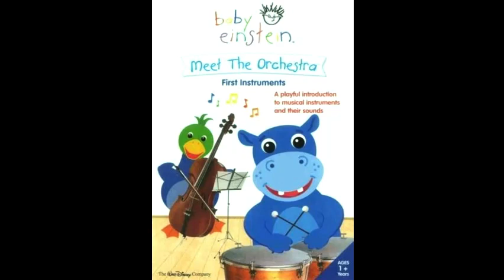Jordan's Baby Einstein Sound Effects Collection No 20 - Meet the Orchestra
(Sound Effects used for this video)
1.Sound Ideas, CLOCK, TICK - OLD CLOCK TICKING
2.Hollywoodedge, Bell Tower Single Low PE191001
3.Sound Ideas, ORCHESTRA - TUNING UP BEFORE PLAYING, CROWD AMBIENCE
4.Hollywoodedge, Baby Laughs VariousS PE144601
5.Hollywoodedge, Baby Happy Noises Co TE2027202
6.Sound Ideas, CORK - POPPING 01
7.Sound Ideas, CARTOON, BOING - THIN METAL PING AND WARBLE 01
8.Sound Ideas, BELL TREE - ASCENDING MEDIUM, MUSIC, PERCUSSION
9.Sound Ideas, CART - OX CART: PULLING, SQUEAKY WHEELS
10.Sound Ideas, RICOCHET - CARTOON RICCO 01
11.Sound Ideas, HORN, CARTOON - OLD BULB HORN
12.Sound Ideas, TOY - SQUEEZE TOY, SQUEAKING 01
13.Sound Ideas, ZIP, CARTOON - BIG WHISTLE ZING IN
14.Sound Ideas, POP, CARTOON - HOYT'S POP
15.Sound Ideas, SQUISH, CARTOON - SQUDGE
16.Sound Ideas, AUTO, HORN - LARGE, VARIOUS SHORT, MEDIUM, LONG BLASTS 01
17.Sound Ideas, BLINK, CARTOON - XYLO EYE BLINKS
18.Hollywoodedge, Large Interior Crowd PE140901
19.Sound Ideas, CARTOON, BOING - THIN METAL PING AND WARBLE 01
20.Sound Ideas, TOY - HORN: SINGLE SQUEAK
21.Sound Ideas, CARTOON, DUCK - QUACKING, ANIMAL, BIRD 02
22.Sound Ideas, CYMBAL - 18' CRASH: SINGLE HIT, MUSIC, PERCUSSION
23.Sound Ideas, SKID, CARTOON - BIG LONG SKID
24.Sound Ideas, TWANG, CARTOON - SAW BLADE TWANG 03
25.Sound Ideas, WOBBLE, CARTOON - SAW BLADE WOBBLE, LONG
26.Sound Ideas, APPLAUSE, CHEERING - MEDIUM CROWD: INDOOR, CHEERING
27.Sound Ideas, BLINK, CARTOON - XYLO EYE BLINKS
28.Sound Ideas, ORCHESTRA - TUNING UP BEFORE CONCERT, MUSIC